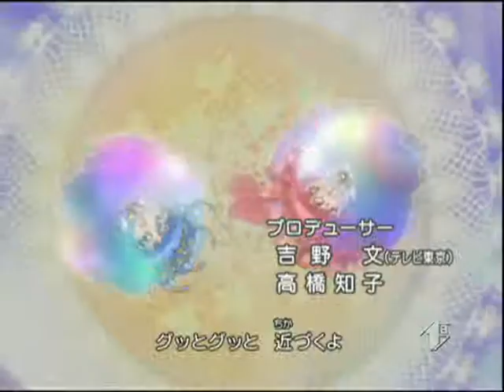Twin princess 2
Sigla della seconda serie di Twin princess, cantata da Cristina D'Avena.